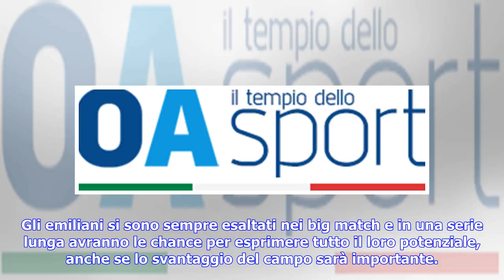Ultime notizie | Playoff, le quattro semifinaliste ai raggi X: Perugia favorita e Civitanova insegue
Perugia-Trento e Civitanova-Modena: sono queste le due semifinali dei Playoff Scudetto di volley maschile. Tutto secondo pronostico: le prime quattro della regular season hanno superato il primo turno e ora si daranno battaglia per la conquista del tricolore. I Block Devils e i dolomitici sono stati costretti alla bella con Ravenna e Verona ma ne sono usciti dominando, i Campioni d’Italia e i Canarini hanno avuto delle difficoltà in un incontro contro Piacenza e Milano ma hanno chiuso la pratica...